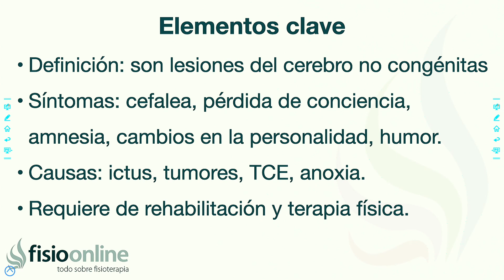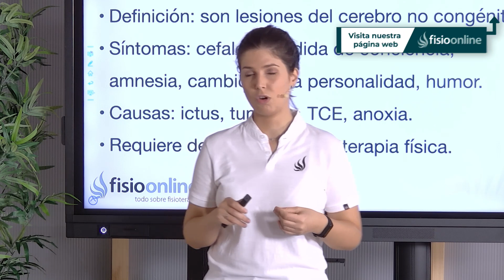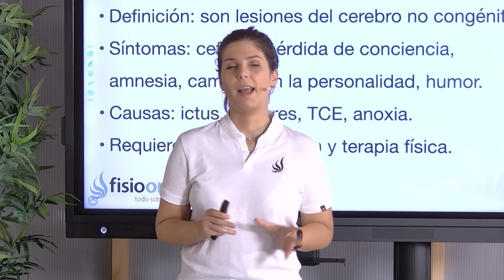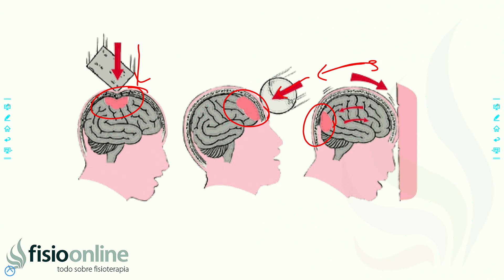DAÑO CEREBRAL ADQUIRIDO | Qué es, síntomas, signos clínicos, causas y tratamiento fisioterapéutico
↪️ DAÑ CEREBRAL ADQUIRID | Qué es, síntomas, signos clínicos, causas y tratamiento fisioterapéutico